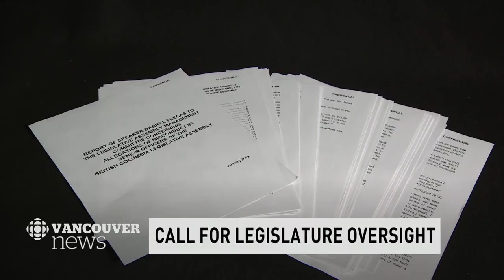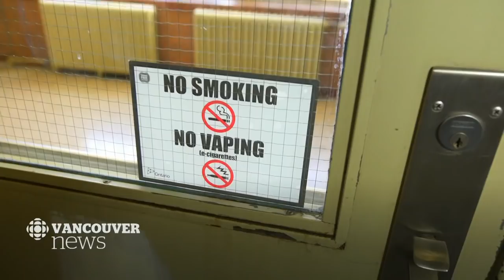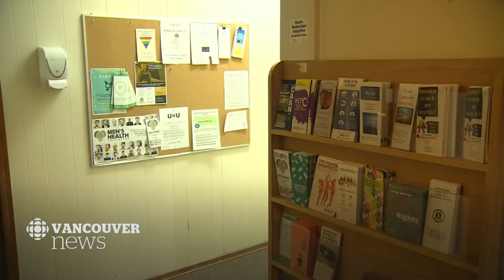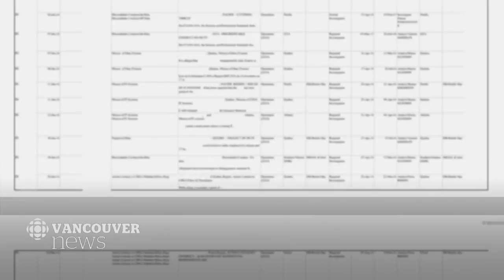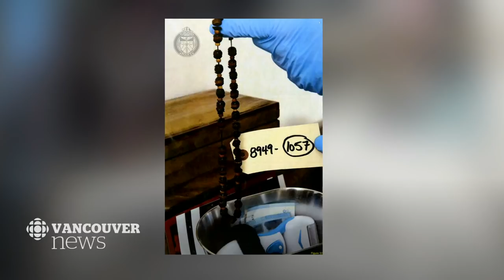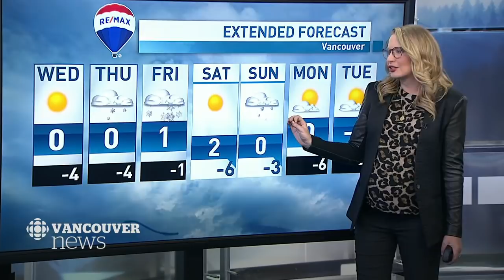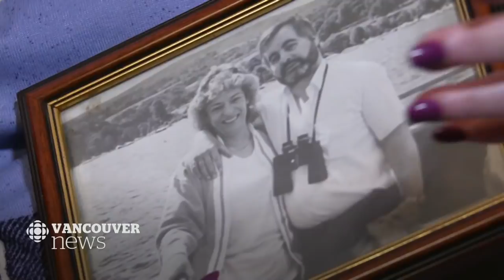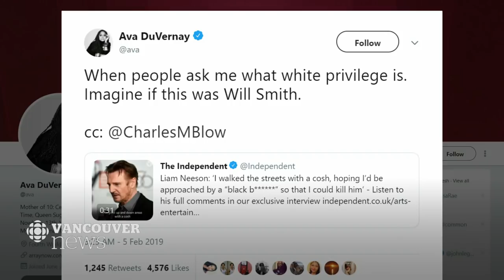WATCH LIVE: CBC Vancouver News at 6 for Feb. 5 — TSB on Derailment, Gov't Spending, Lunar New Year